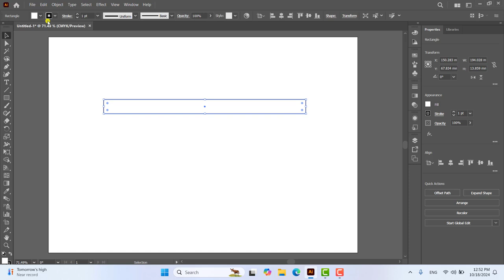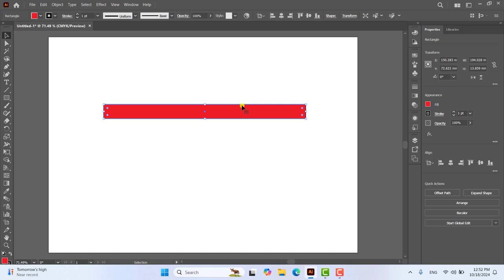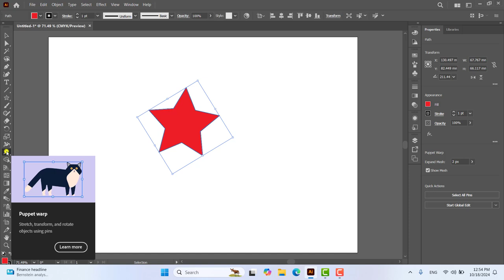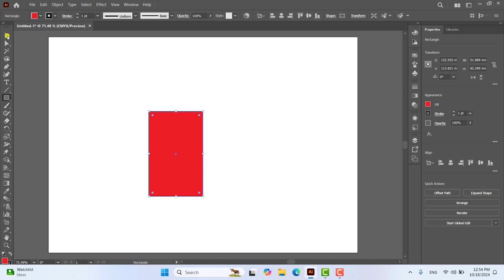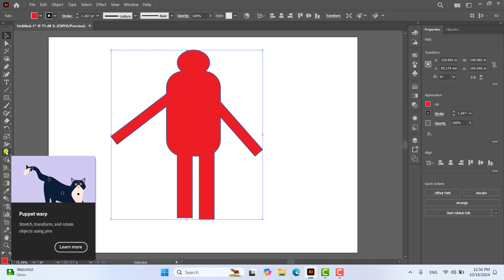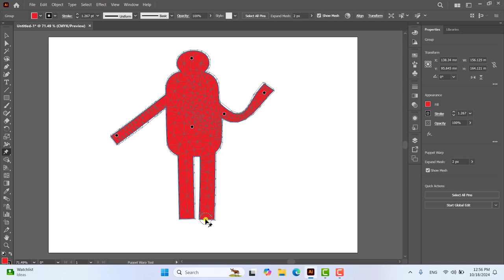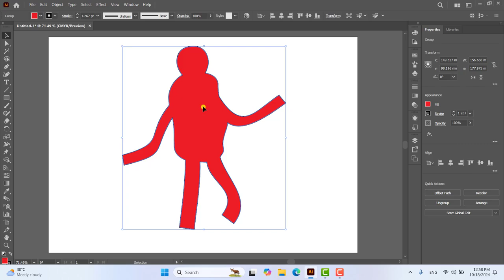មេរៀនទី៥១ ការប្រើប្រាស់ Puppet Warp Tool | Using the Puppet Warp Tool in Adobe Illustrator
In this video we are going to learn how to use the puppet warp tool in Adobe Illustrator. This feature is used to strech and transform by pinned the objects.
សួស្តីអ្នកទាំងអស់គ្នាសំរាប់មេរៀននេះយើងនឹងរៀនពីការប្រើប្រាស់ Puppet Warp Tool ក្នុងកម្មវិធី Adobe Illustrator.
ការប្រើប្រាស់ Puppet Warp Tool
Using the Puppet Warp Tool
រៀនកម្មវិធី Adobe Illustrator
The transform tool in Adobe Illustrator
How to use the layers in Adobe Illustrator
How to use the text tool in Adobe Illustrator